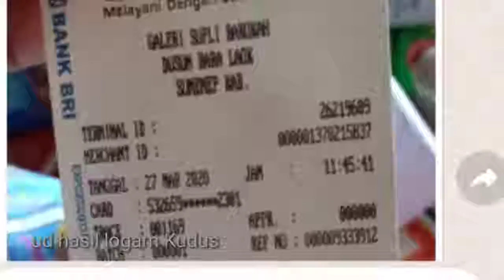MADURA, pengasah kecil tapi dahsyat di order juragan umi Madura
pengasah kecil dahsyat di order juragan dari Madura.